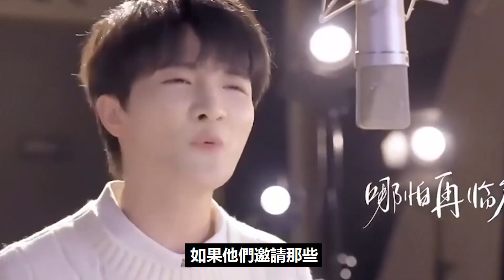周深與《時光音樂會》，其實是相互選擇的關系，有他在節目拉胯可能性微乎其微！周深